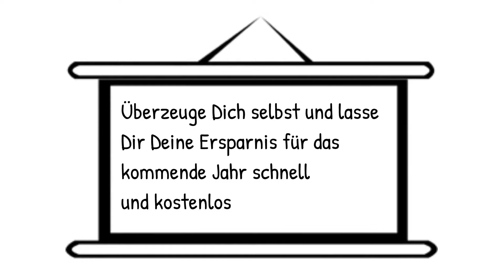zweitwagenversicherung vergleich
für Deine optimale Autoversicherung
kfz versicherung vollkasko preis  versicherung autos liste schadenfreiheitsklasse haftpflicht fahranfänger versicherung motorrad 1000ccm  Jedes Jahr bis zum 30. November können Autohalter einen Wechsel ihrer Autoversicherung vornehmen.  Dann läuft die alte Versicherung nur bis zum Ende des Jahres und ab dem kommenden Jahr erhält der neue Vertrag seine Gültigkeit.  Überschreitet man diesen Termin kann man die Kfz-Versicherung nur unter gewissen Bedingungen wechseln. Das ist zum Beispiel dann der Fall